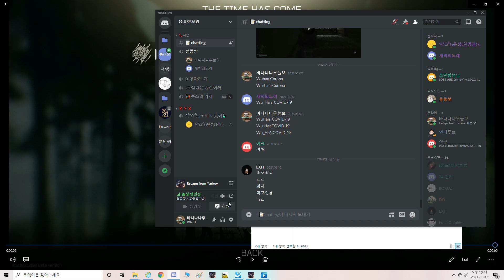[타르코프 쇼어라인 리조트] 듀오 5-13 2대6 패배